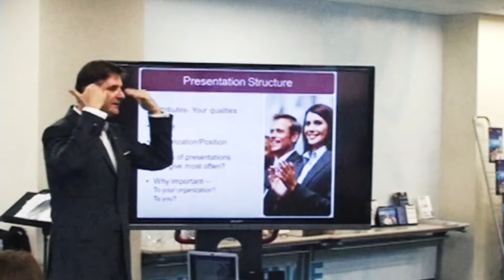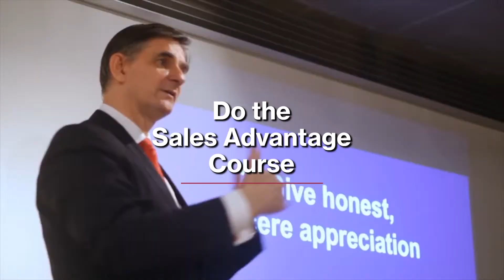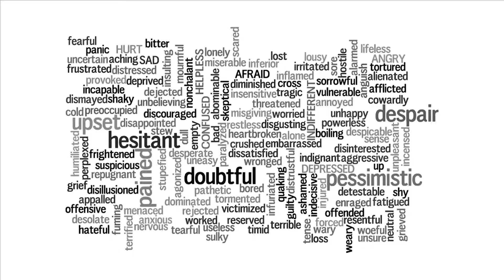Sales Delusions: Episode #77 The Cutting Edge Japan Business Show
Smoothly memorised shtick, elaborate glossy materials, sharp suits, large expensive watches, bleached teeth, the perfect coiffure are not important in sales.  Yet, this is the image of the pro-salesperson.  Most of us never meet many pro-salespeople, because the vast majority we run into are hopeless.  We meet the great unwashed and untrained, the part-time and partially interested, usually in a local retail format.  The slick sales dude is what we see in movies or is a received image from urban myths.  Hollywood pumps out  Wall Street,  Glengarry  Glen Ross,  Boiler Room, The  Wolf  of  Wall Street and we get sold an image of what high pressure salespeople look like.
Japan is fascinating, in that it throws up some doozies.  Rotting blackened stumps for teeth, disheveled clothing, scuffed worn shoes, ancient food stains on ties – you encounter this low level of personal presentation here with salespeople.  It is almost the opposite extreme of the extravagent American movie image.
Rat with a gold tooth or rat with a rotting tooth – neither appeal very much.  What we buyers really want is someone on our side.  We want help to solve issues slowing us down, holding us back or preventing us from growing as we would wish.  There are  six  steps on the client journey with salespeople:   know you, like you, trust you, buy from you, repeat buy from you and refer you because they are a believer.  This sounds simple, but salespeople get confused about who they are working for.  They think they are there to work for themselves and get their commission or bonus or promotion and the client is just a tool in that process.  This is really, really stupid.
I coach salespeople but am amazed at the dumb things they say and do.  Some want to jam the square peg in the round hole and then argue with the client about why it will fit when it clearly doesn’t.  When they get pushback from the client they then try to overwhelm the objection by strength of will or force of personality.  This is really, really stupid too.
The salesperson jumps into the slide presentation on the laptop from the get go.  Or they are pulling out their shiny flyers or expensive brochures or whatever and are launching forth with their memorised shtick.  My first sales job was early evening door to door Britannica encyclopedia sales in a poor working class suburb in Brisbane.  Before we were unleashed on an unsuspecting, semi-literate public, we had to memorise, word for word, the entire twenty-five minute presentation.  It wasn’t great then, but it is unacceptable now.  Some people are still back in the nineteen seventies with their sales efforts.  I get sales prospecting calls even today telling me “so and so” is in my area etc.  I can actually hear the cadence of them reading it off a script in front of them!  Pathetic.
When I am coaching aspirant professional salespeople, I ask them how do they know which slides to show or which flyer they should offer to the client?  This is usually greeted with a “Huh?” response.  We all did “show and tell” in elementary school but some have not travelled very far since then and think this is how you do sales.  When I arrived at the Shinsei Retail Bank  the financial product sales team would whip out a flyer of one product and if the wealthy client didn’t go for it, then they would just whip out the next one.  This went on until the client either got tired of it or bought something.
As salespeople, we don’t know what to show the client and we shouldn’t show the client anything, until we know what they want.  So keep the laptop closed, the flyers in the briefcase, the widget under the table and ask questions instead.  By the way, get permission to ask questions first, especially in Japan.  Here the status of the buyer is sky high and it is a total impertinence for a lowly sales pond scum to be asking God questions about anything.
Nevertheless, God or otherwise get their permission and ask your intelligent questions.  Find out if there is a match between what you sell and what they need.  Mentally scour the walls of your gigantic solutions library, floor to ceiling packed with possible antidotes to their business ailments and select the best one for the client.   If there is no solution in your library, then don’t try and force the square peg into the round hole.  Just thank them for their time and go and find someone you can help.
If your solution doesn’t fit, then don’t waste the client’s time - keep your shtick to yourself and move on to the next prospect for whom it may be a perfect fit.